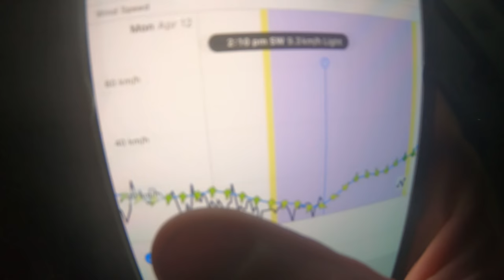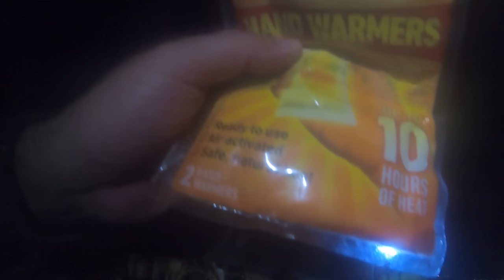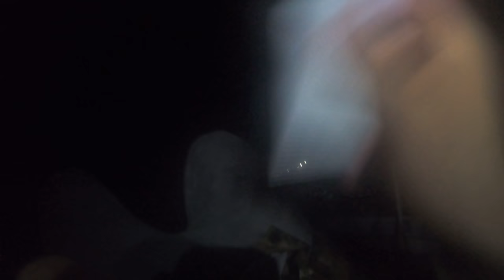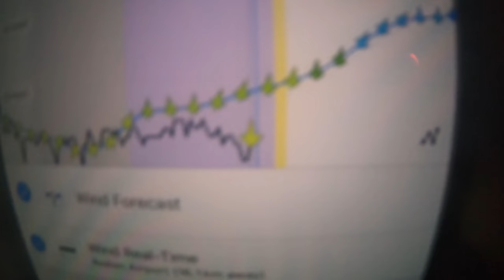I spent 18 HOURS on my little boat with Sharks everywhere!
Spent 18 HOURS on my little boat and caught 6 different fish species in Port Phillip Bay.
Watch us turn this little squid into a big gummy shark!

Featuring the @THEBEARDEDFISHERMANAUSTRALIA